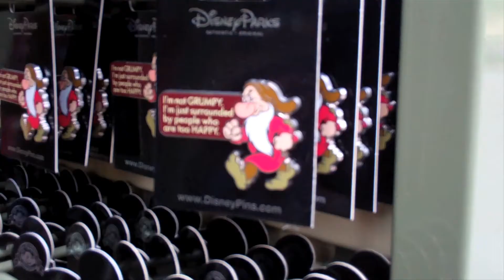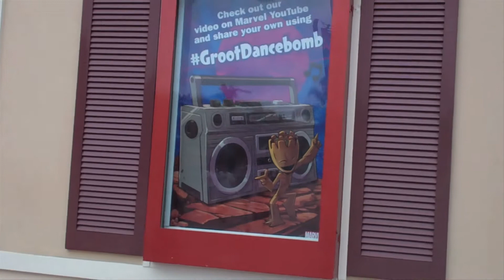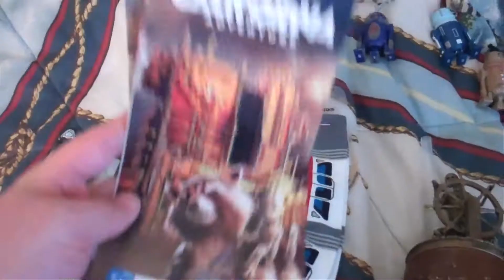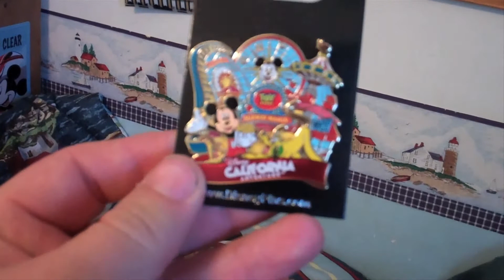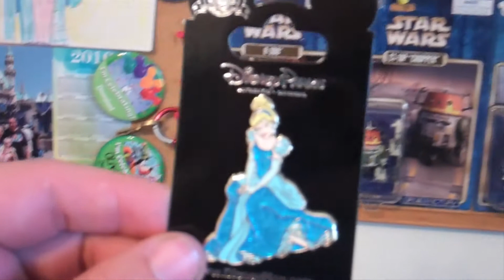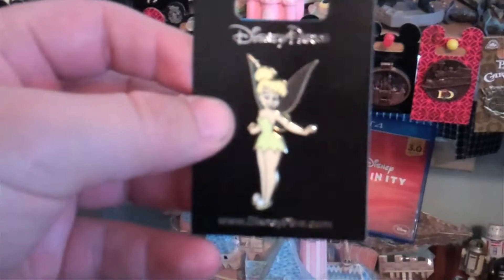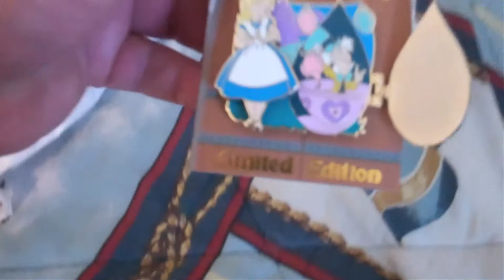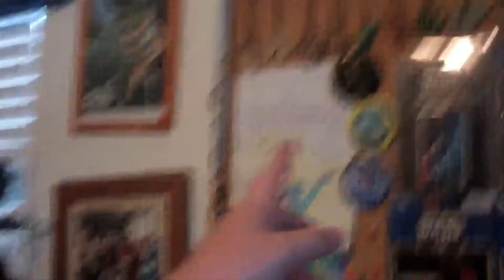Disneyland Vlog 133- My May 31st and June 1st Disneyland Haul!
Follow Shaun Allen Films: THE DISNEYLAND VIDEOS SERIES on Twitter, Facebook, and Instagram!